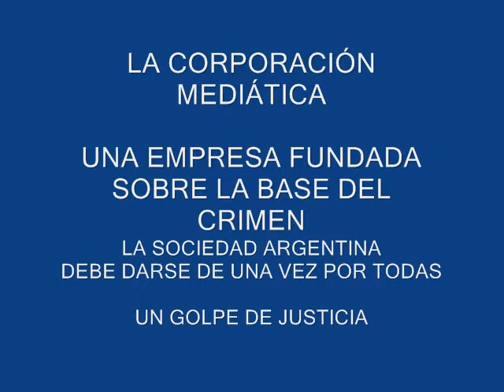BULLRICH Y LA TROMPETA MÁGICA..VIOFER FILMS - wmv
BULRICH Y LA TROMPETA MÁGICA.
SILVINA BULRICH, ES UNO DE LOS ARIETES QUE EL MONOPOLIO MEDIÁTICO TIENE EN EL CONGRESO PARA CONSERVAR SUS PRIVILEGIOS, Y DISPUTAR EL PODER POLÍTICO, AHOGANDO PERMANENTEMENTE LA ACCIÓN DEL GOBIERNO ARGENTINO.
CADA DÍA SE HACE MÁS PATENTE, LA NECESIDAD HAGA JUSTICIA SOBRE UNA CAUSA QUE DESDE SU COMPLICIDAD CON LA DICTADURA, SE APROPIÓ DE PAPEL PRENSA, MEDIANTE EL SECUESTRO Y LA TORTURA DE SU DUEÑA, LIDIA PAPALEO, CON AMENAZAS DE MUERTE.
CON ESE PODER ECONÓMICO EN SUS MANOS, EXTORSIONÓ A TODA LA PRENSA ARGENTINA, ESCRITA,